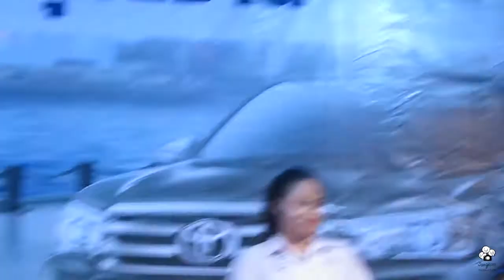[4] 590816 คริส หอวัง l TOYOTA อุทัยธานี __ เล่นเกมส์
ขอบคุณ Babomoji สำหรับการถ่ายคลิปค่ะ :)